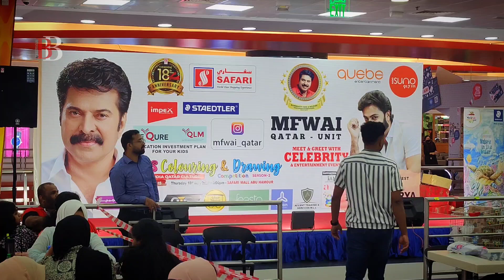MFWAI-QATAR Unit | Drawing & Coloring Competition - Season 2 | Safari Mall